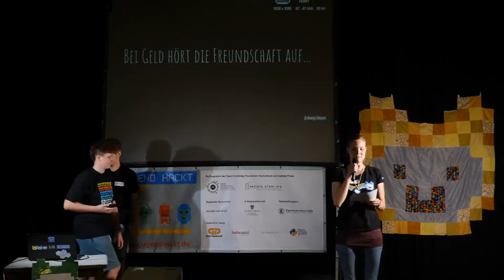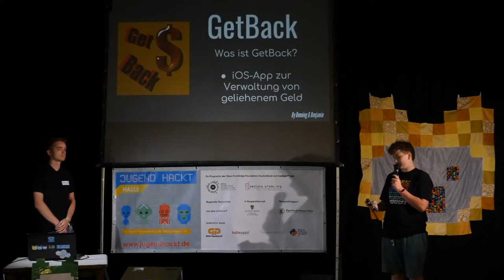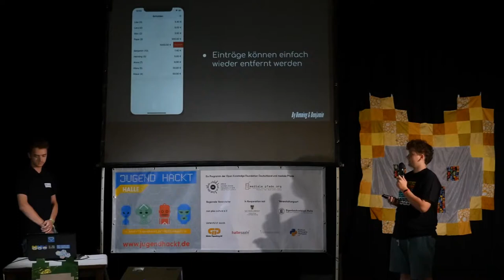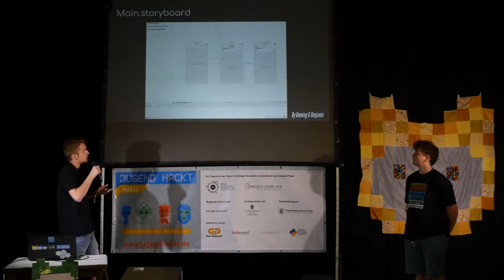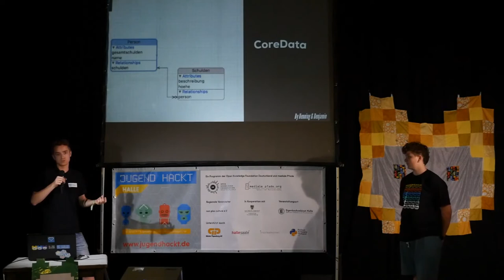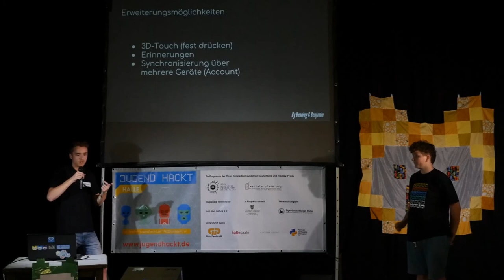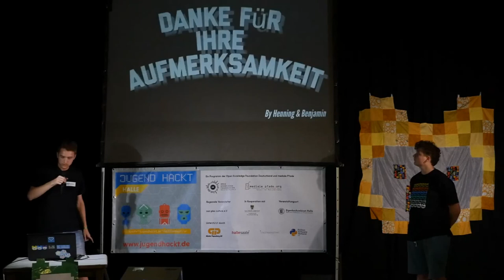GetBack | Jugend hackt Halle 2018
Eine App, mit der man tracken kann, wem man wie viel Geld schuldet und geliehen hat. Von Benjamin, Henning und Bastian.